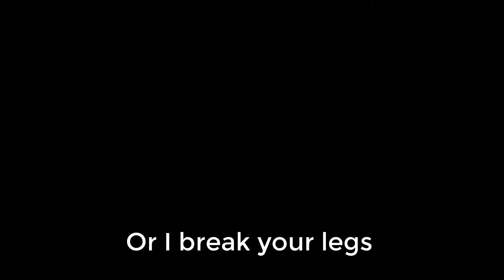The Frozen Wilds from level 20 on NG Ultra Hard Part 7: Survivors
A traditional rule is a rule but if it just leads to death of people blindly follow it, there is something wrong and it must be changed. This time Aloy will team up with a Banuk Hunter on the way to rescue her friend who was injured and left in the cold wilds.
Gladly there is no place for gravity to sneak up on Aloy in this quest xD She survived this episode.

Next time we challenge Aratuk for the position of the Banuk Chieftain. The battle leads to the fight against 3 Frostclaw.